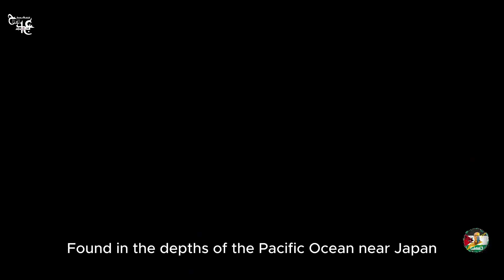The Japanese Spider Crab: Earth's Largest Crustacean Marvel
The Japanese spider crab is the largest crab species on Earth.
Known for its long legs, this crab can reach up to 12 feet in span.
Japanese spider crabs are native to the waters around Japan.
This fascinating crustacean is also called Macrocheira kaempferi.
With its massive size, the Japanese spider crab looks like a sea monster.
These crabs inhabit depths of up to 2,500 feet in the Pacific Ocean.
Despite their intimidating appearance, Japanese spider crabs are gentle.
The Japanese spider crab’s body can grow up to 16 inches wide.
Their legs are the longest of any arthropod in the world.
Japanese spider crabs are considered a delicacy in some regions of Japan.
These crabs can live for over 100 years, making them incredibly unique.
The Japanese spider crab’s orange shell and white spots help it camouflage.
They are scavengers, feeding on dead animals and organic material.
During mating season, they migrate to shallow waters to lay eggs.
Japanese spider crabs are a key species in deep-sea ecosystems.
They are sometimes called the "king of crabs" due to their massive size.
The Japanese spider crab’s long legs help it navigate rocky ocean floors.
These crabs have been studied for their fascinating biology and behavior.
The Japanese spider crab’s claws are strong and used for defense.
These crabs are part of Japan’s folklore and marine culture.
The Japanese spider crab can weigh up to 40 pounds.
Their life cycle begins as tiny larvae drifting in ocean currents.
Japanese spider crabs molt as they grow, shedding their old shells.
They are primarily found near Honshu Island in Japan.
The Japanese spider crab is a prized catch for fishermen.
These crabs are known for their incredible longevity in the wild.
Japanese spider crabs prefer cold, deep waters to thrive.
The crab’s enormous size makes it a popular exhibit in aquariums worldwide.
Japanese spider crabs are a symbol of the mysterious deep sea.
Their diet helps keep the ocean floor clean and balanced.
Japanese spider crabs are often photographed for their alien-like appearance.
They are a crucial part of Japan’s marine biodiversity.
Japanese spider crabs have inspired many legends and myths.
The crab’s large pincers can exert significant force.
Japanese spider crabs are one of the oldest living arthropod species.
The crabs face threats from overfishing and habitat destruction.
Japanese spider crabs are protected by fishing regulations in Japan.
They play an essential role in the ocean's food web.
The Japanese spider crab’s skeleton is an exoskeleton made of chitin.
They are often featured in documentaries about marine life.
The Japanese spider crab’s eggs are bright orange and tiny.
Their larvae are planktonic, drifting before settling on the ocean floor.
The crab’s long legs are covered in tiny hairs.
Japanese spider crabs have poor eyesight but excellent senses.
These crabs use their claws to gather food and defend themselves.
Japanese spider crabs are known for their slow movements.
They are non-aggressive and rarely pose a threat to humans.
Japanese spider crabs are a fascinating subject for marine biologists.
Their molting process is a critical part of their growth.
Japanese spider crabs have inspired art and stories in Japan.
They are one of the most recognizable crabs in the world.
The Japanese spider crab’s habitat includes underwater caves and crevices.
These crabs are nocturnal and most active at night.
Japanese spider crabs are a favorite among underwater photographers.
They are often called "spider crabs" because of their spindly legs.
Japanese spider crabs belong to the family Inachidae.
The crab’s scientific name honors Engelbert Kaempfer, a German naturalist.
Japanese spider crabs play a role in Japanese cultural festivals.
Their unique appearance makes them a marine icon.
Japanese spider crabs are rarely seen alive due to their deep-sea habitat.
These crabs use their camouflage to blend with their surroundings.
Japanese spider crabs are omnivores, feeding on plants and animals.
Their legs are covered in spines and hooks for gripping surfaces.
Japanese spider crabs are featured in museums and exhibits worldwide.
The crab’s unique anatomy fascinates scientists.
Japanese spider crabs are protected during their mating season.
These crabs migrate in large groups to shallow waters for breeding.
Japanese spider crabs have been caught on camera in their natural habitat.
Their unique behavior is studied to understand deep-sea ecosystems.
Japanese spider crabs are not aggressive unless provoked.
They are one of the most ancient species of crabs.
Japanese spider crabs have survived millions of years of evolution.
Their long lifespan is attributed to their slow metabolism.
Japanese spider crabs are a favorite topic for ocean enthusiasts.
They are considered a rare catch by Japanese fishermen.
The Japanese spider crab’s shell is rough and textured.